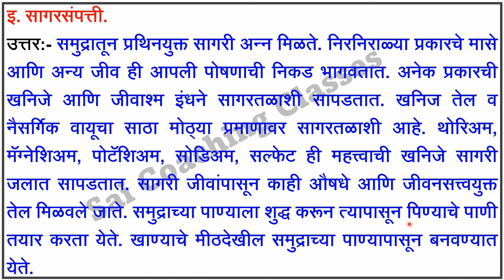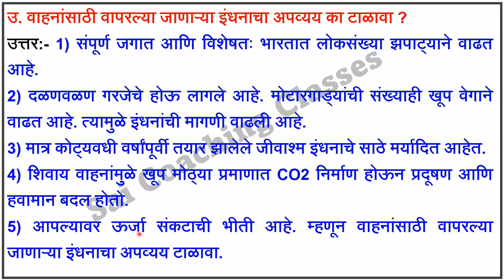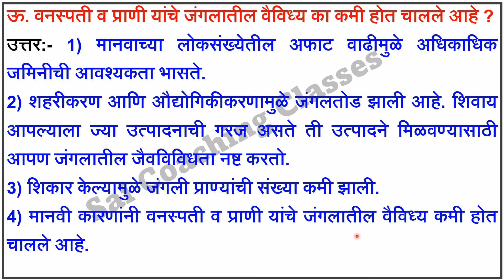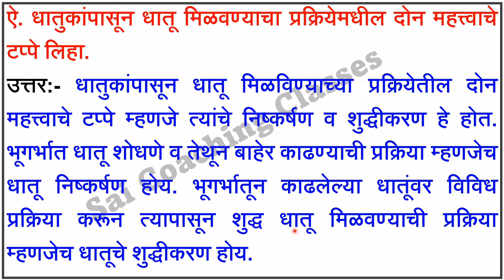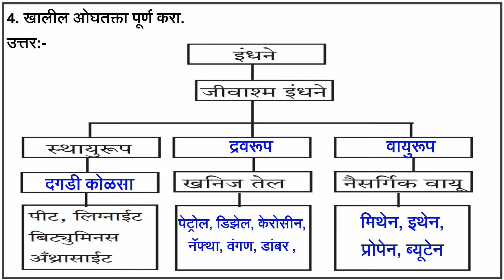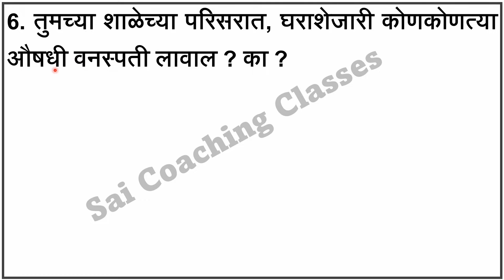Naisargik sadhansampatti swashyay 16. नैसर्गिक साधनसंपत्ती स्वाध्याय इयत्ता सातवी विज्ञान